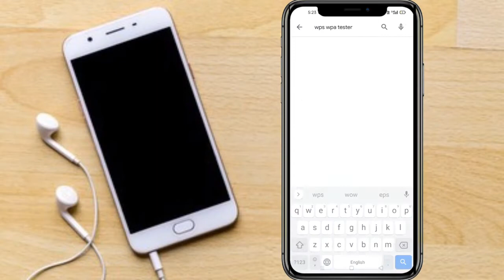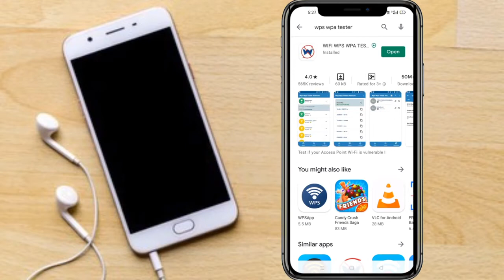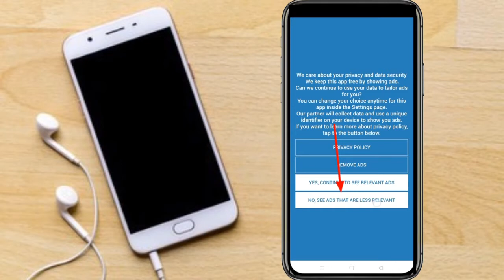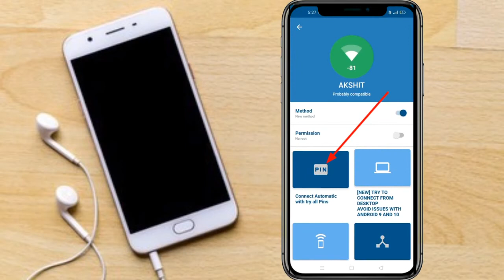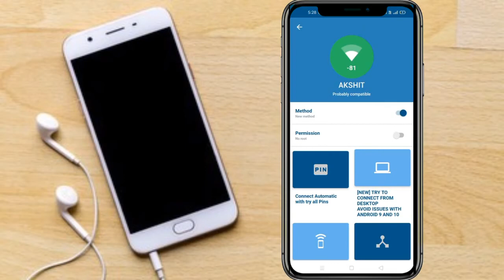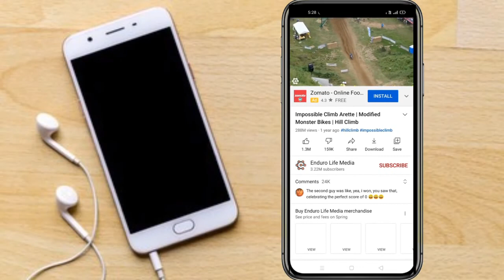how to hack Wps wifi ! How to Hack WiFi.किसी भी Wi Fi को hack कैसे करें in hindi 2021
Kesi ve wifi ko hack kasa kara

Keep smiling
Keep sharing

Wps WiFi ko hack kaisa Kare